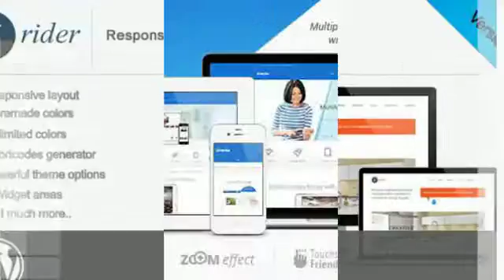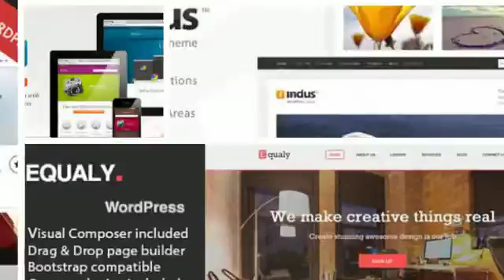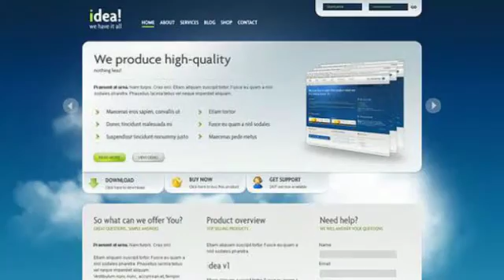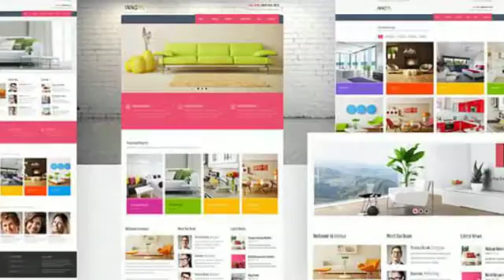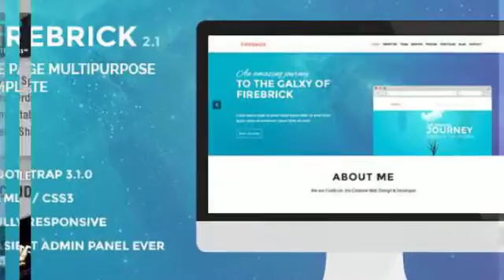Top Business Themes